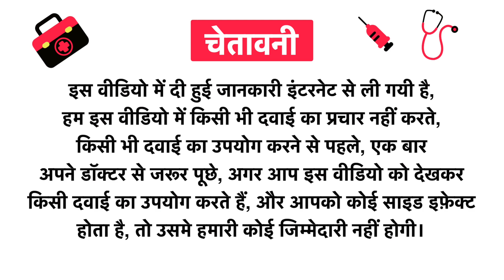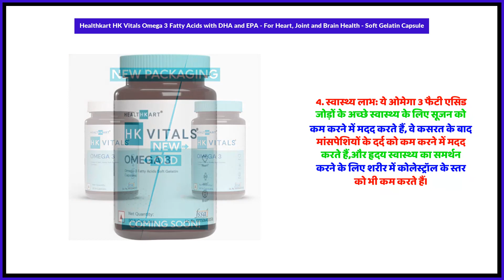Healthkart HK Vitals Omega 3 Fatty Acids with DHA and EPA - For Heart, Joint and Brain Health - Soft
Healthkart HK Vitals Omega 3 Fatty Acids with DHA and EPA - For Heart, Joint and Brain Health - Soft Gelatin Capsule Uses in Hindi | Benefits | Side Effects | Dose